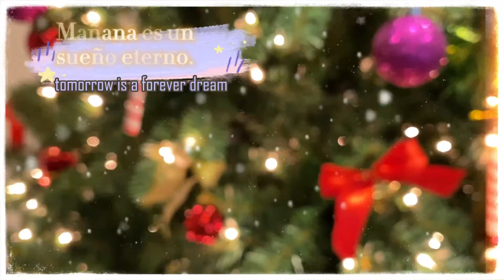Tomorrow is a forever dream#christmastree